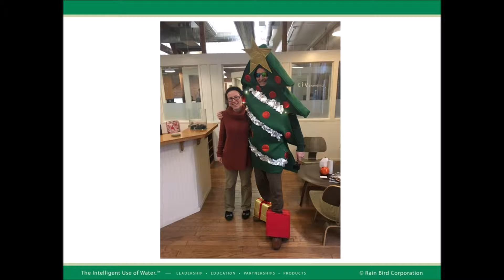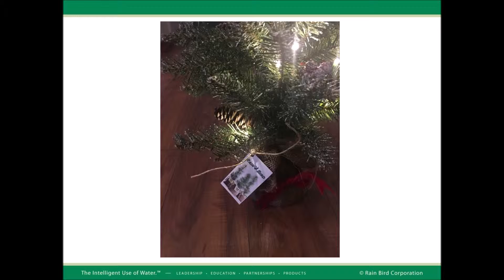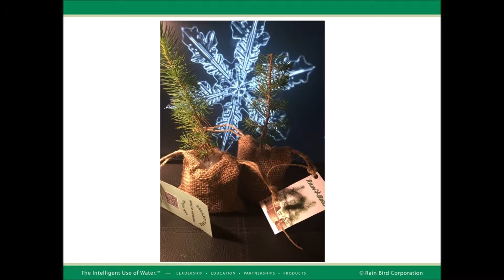2018 SMART TREE & ELF TOUR